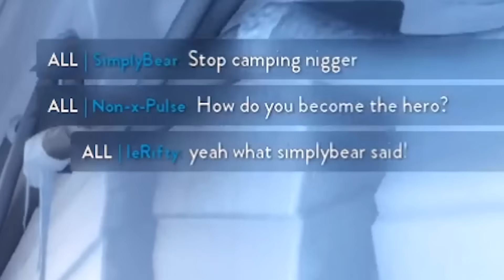STAR WARS Battlefront Funny Moments - I HAVE TOO MUCH ENERGY #1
▼ More Below! ▼